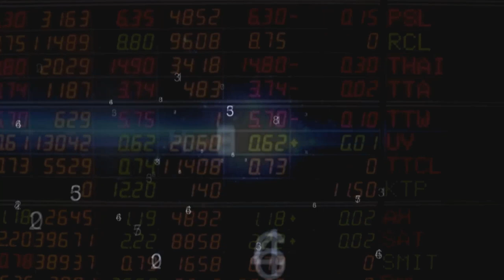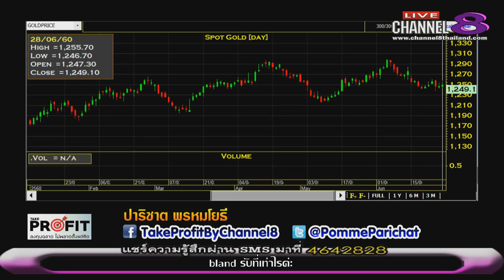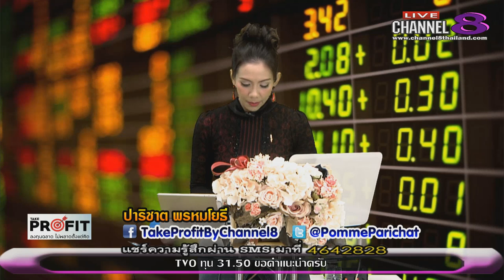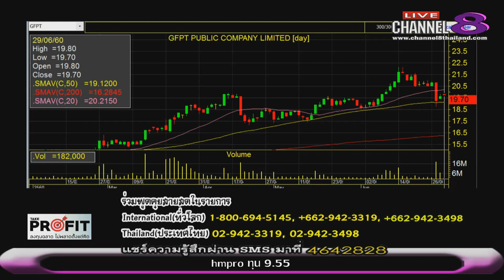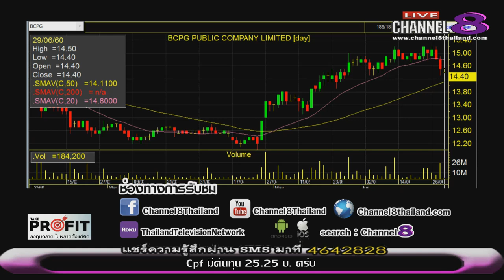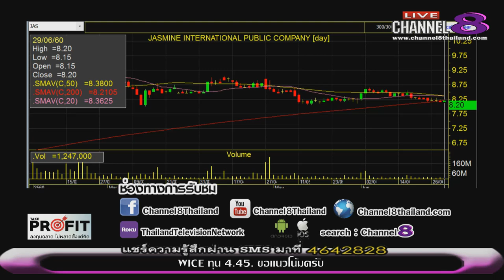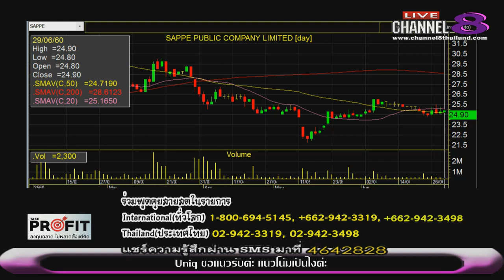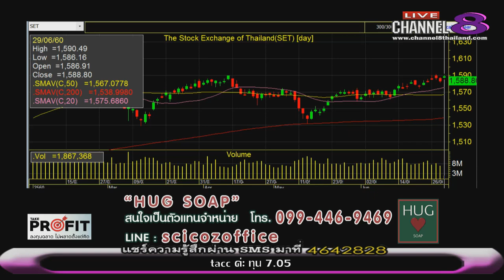Channel8Thailand : TakeProfit ฉลาดลงทุนไม่พลาดตั้งแต่คิด 29-06-60